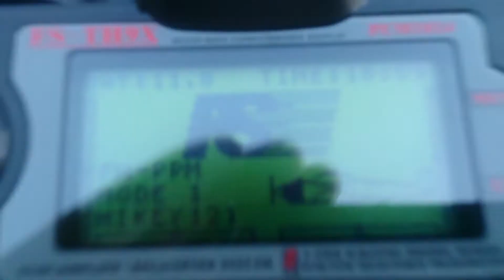Pixhawk flight controller freaks out